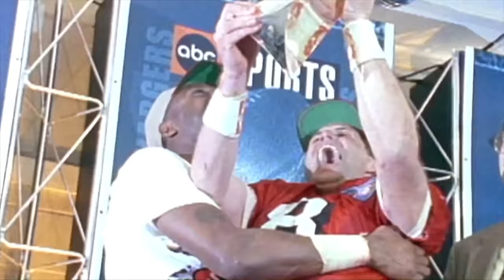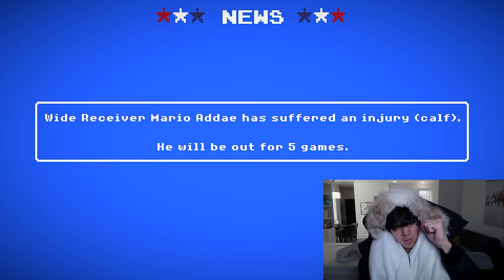My FIRST EVER Revenge Game - Retro Bowl Gameplay #86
My first game against my former team...the San Francisco 49ers